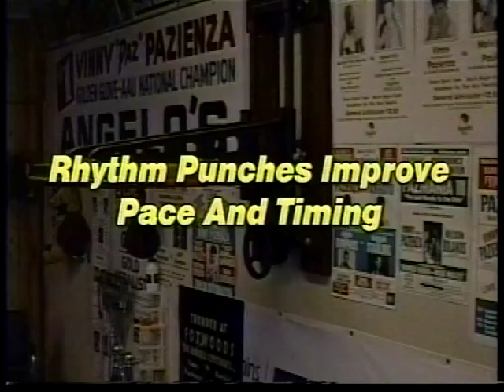Mastering the Speed Bag / Three Stage Combinations, 1 hour. (boxing)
Be sure to read the companion book, for FREE on YouTube, called: "Boxing Style Speed Bag Training Guide, by Steve Ciaramello."  Boxing's newest standard guideline, for "progressive" Speed Bag Training. These videos are designed exclusively for Professional Boxers; giving fighters the know-how, to discover hundreds of new variations in speedbag technique.
I only use PRACTICAL conditioning exercises, that apply to "The Sport of Boxing."  NO elbow strikes, NO thumb punches, NO hammer strikes.
Traditional guidelines (Fast Punch, Rhythm Punch, Simple Punch) are based on the Everlast Boxing /Training Guide, dating back to the 1930's;  an SC Production.
FREE combination list is available!
YouTube is FREE and so are we!